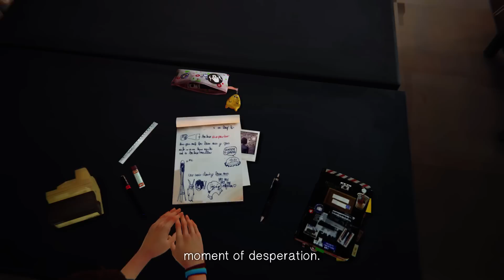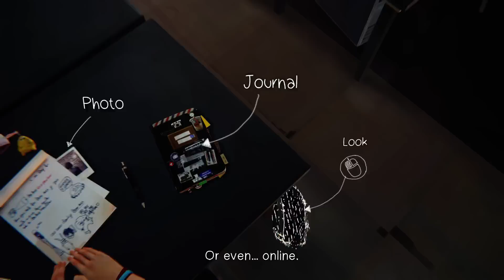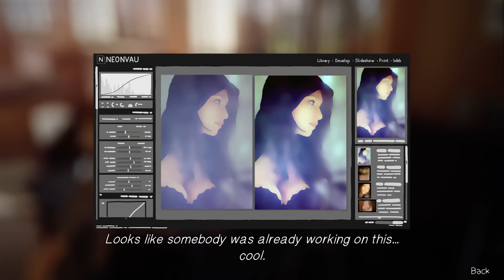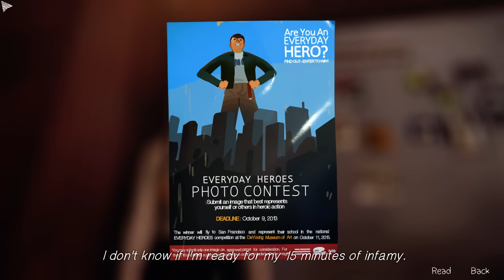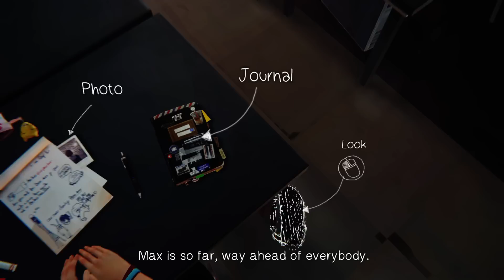LIFE IS STRANGE [S01E01] - WAS GEHT DENN HIER AB? «» Let's Play Life is Strange German | Gorobai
► Life is Strange Let's Play German Deutsch
► Kommentierte Spielszenen von Gorobai.

|TEAMSPEAK|
troubletown.de

► Alle Rechte zu diesem Spiel liegen bei Square Enix.